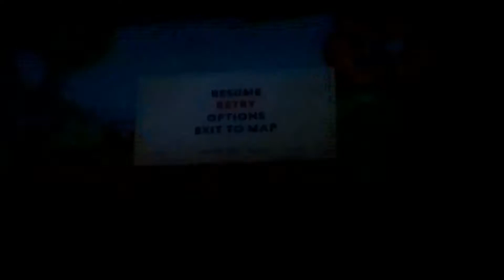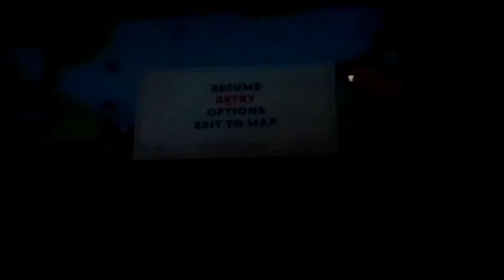Floral fury fight (cuphead)